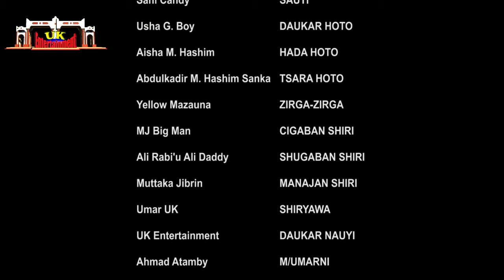SAKAYYA 3&4 LATEST HAUSA FILM